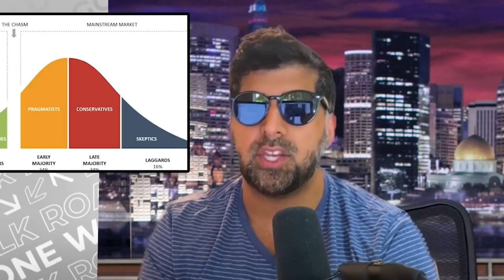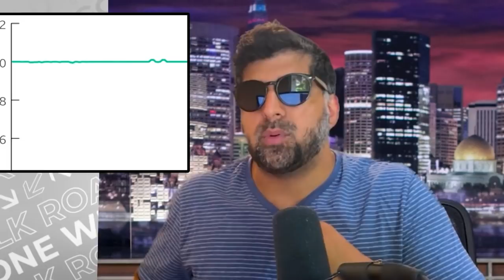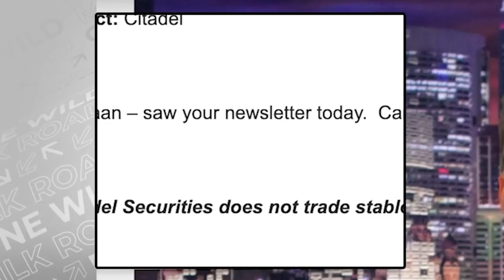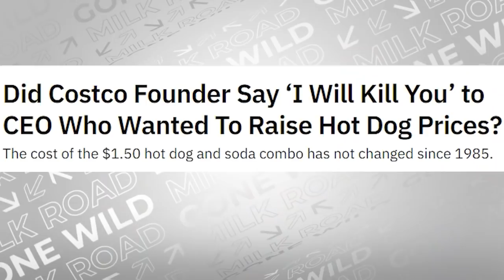How I lost $1 Million in 1 hour from Luna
This is the Milk Road's Youtube channel. This is the first episode of a new show we call the Milk Road Gone Wild.

Think of it like the John Oliver show but for crypto.

In this story, the Milk Road's co-founder, Shaan talks about how his $200,000 investment in LUNA grew to over $1m before crashing to zero.

P.S. does anyone read these descriptions? If you read this type "chocolate milk" in the comments.